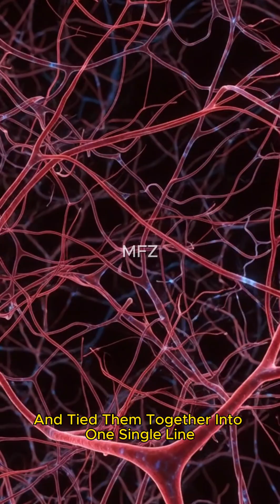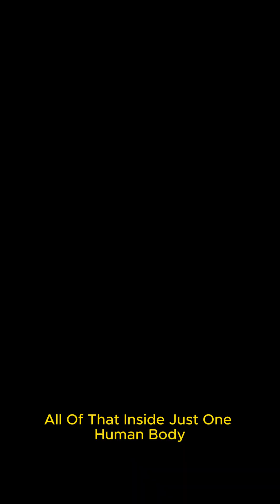Your Body Is Hiding a Secret… 100,000 Miles Long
Your body is hiding a secret more mind-blowing than you think…
If you took every single blood vessel in your body — arteries, veins, and capillaries — and stretched them end to end, they would wrap around the Earth multiple times. This 3D anatomical animation explains how blood vessels work, how long they really are, and why your circulatory system is one of the most complex networks in the human body.

In this short video, we break down the unbelievable length of human blood vessels using cinematic medical visuals. From New York to the Grand Canyon, across the Pacific Ocean, Japan, Asia, Europe — and back again — your vascular system is longer than you could ever imagine.

If you love science facts, human anatomy, body mysteries, medical animations, and mind-blowing educational shorts, this video is for you!

human blood vessels, how long are blood vessels, circulatory system explained, human body facts, 3D anatomy animation, science shorts, viral facts, educational shorts, how the body works, vascular system explained, mind blowing facts, body mysteries, human anatomy 3D, viral science videos, interesting body facts, blood vessel length explained.